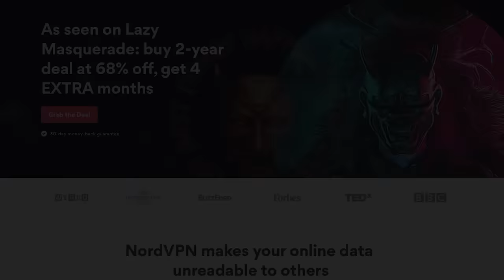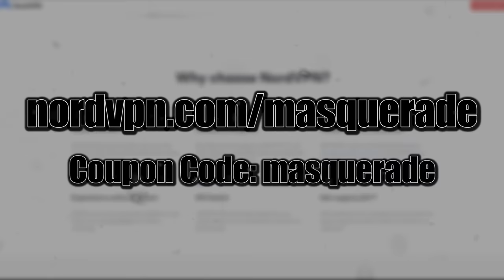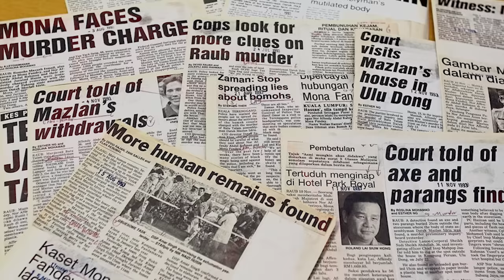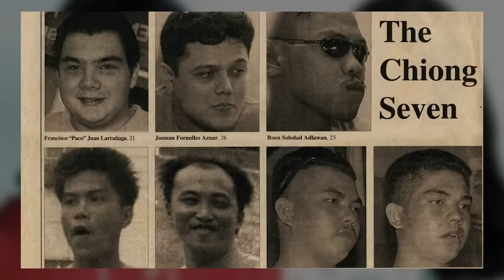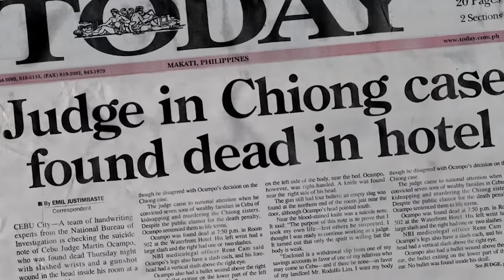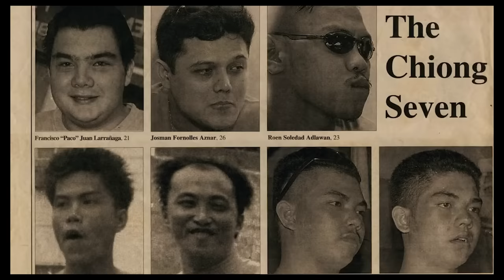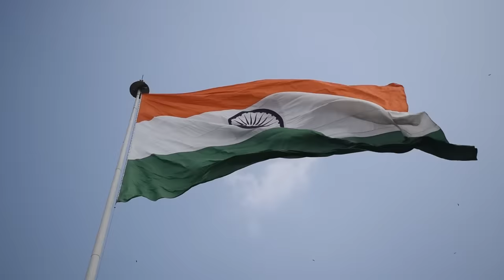3 Creepy “Region Locked” Mysteries, FINALLY UNLOCKED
This channel specialises in narrating scary true stories. They are mostly collected from Reddit forums and 2chan, as well as from viewer submissions. They are similar to other channels such as Mr Nightmare and Letsread! I also do the occasional creepy pasta and countdown list.

Kiwi Grenadier
Mark Furnish
Kelvin Bourne
Leonardo Martinez
Hungry&hammeredBetch
Aura dragon1
TheOnlyDorita
LORD210
Azrael Warakai
Silas Gheist
Mathew J. Bower
Alba Medrano
Amanda Hanson
Hamish Kay
Infamous-senpapi
ghostsiren
Connor Louthan
Kelly rocco
Shandi Wallace
Darius Saffaie
Kelly Rocco
Nadine
Alicia L
Michael Moon
Phantom Knight
Ellisa Gaul
bansidheaz
Sloane Crawford
Sarah Ramirez
AnimeWimp
Martin Vatland
Gina Valera
ProCupidineNata
Philip Westre
Alex Greensall
Tom King
Charles Wilson
Monica Mendoza
Crawford K McDonald
Tequila Mockingbird
Bernadette Bodnar-Elston
Mrs YVONNE RANKIN
Horror Hoarder
Timothy Misodoulakis
Abbie Kimmel
Idris Valentine
Ricky Cowan Jr
brenda chapman
Cntply_Jr
bansidheaz
Carlos Villavicencio
Stephanie Hilst-Poland
Andrew Miller
Angela Chapman
Tatted Raven Barista
Angela Chapman
Elizabeth Gonzalez
Alana Pons
Keith Hoffmaster
Kimberly slavik
Ruth O'Neal
Sarah Bunch
ElderYouth
Abbie Marillat
a.j.a.k.uk.1
Laura G. Smith
Kire
Jen M.-Child
Kristoffer Reinli
Taylor&Moncia Gruenkev
Hazel Whittaker
Spin211